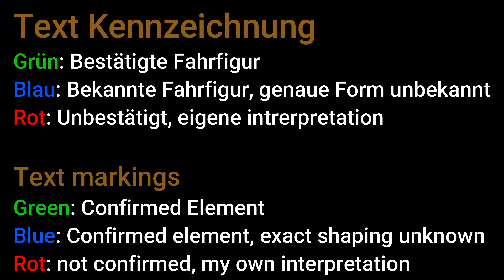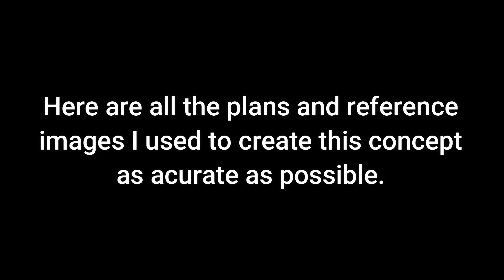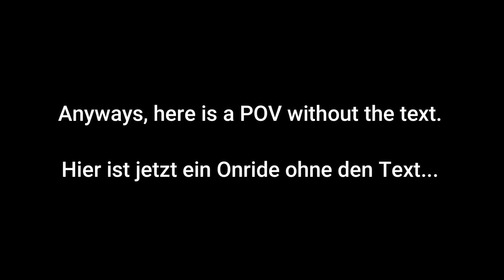Voltron Coaster (New Europapark Coaster) NoLimits2 Concept (DE&ENG)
This is my concept of the new Rollercoaster coming to Europapark. Please note that this is definetly not how the final product will look like, I just tried to re-create everything accurately that was officially confirmed on public planning documents. A few sections don't have any confirmed elements, so I built what I think makes sense most.

Dies ist mein Konzept für die neue Achterbahn die in den nächsten Jahren im Europapark entstehen sollte. Das end Produkt wird definitiv nicht genau das hier sein, aber ich habe versucht aus öffentlich zugänglichen Plänen und Konzeptbilder alles so akkurat wie möglich versucht nachzustellen. Ein paar Streckenabschnitte und Elemente sind noch nicht bekannt, also habe ich an diesen stellen einfach das gebaut was ich für am sinvollsten gehalten habe.

Channel-Logo made by Casie Johnson (@_blockbrakes)

Intro/Outtro Music:
''Electro Perfecto'' by Blue Fox Music